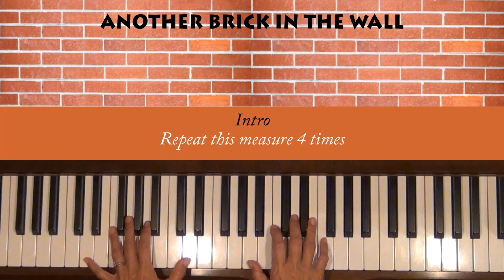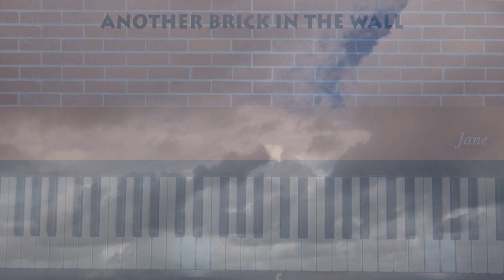Another Brick in the Wall Pink Floyd Piano Tutorial SLOW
Request from the U.S. Level 5, D Minor. Do you need an at tempo tutorial? I can't really play these types of pieces. And let's see whether this gets through copyright.